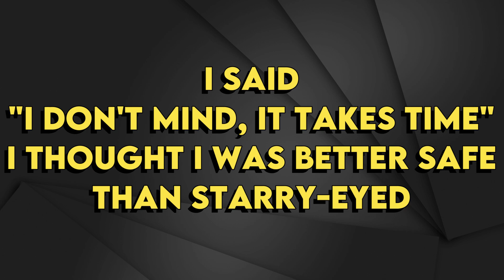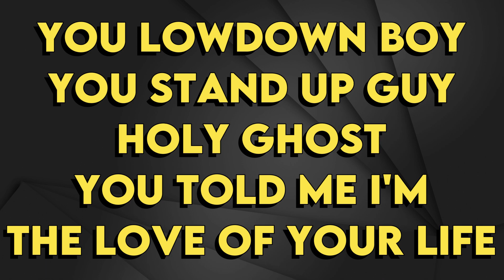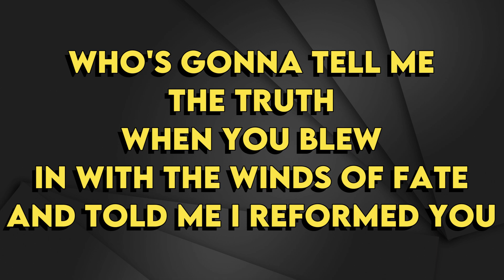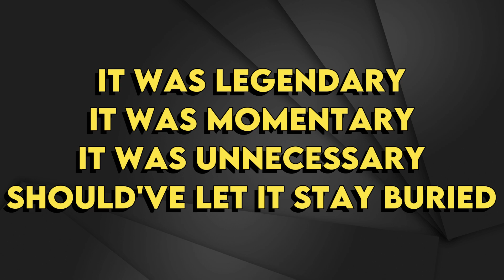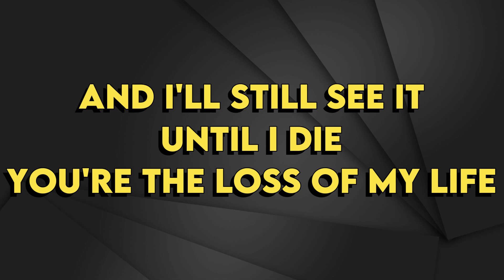Taylor Swift - loml - Karaoke Instrumental - Lower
Taylor Swift
loml - Karaoke Instrumental
Tono Lower (read 👇🏻👇🏻👇🏻)
Key: Bb